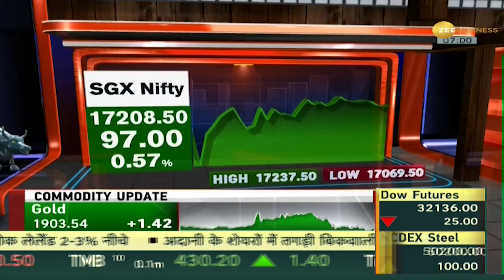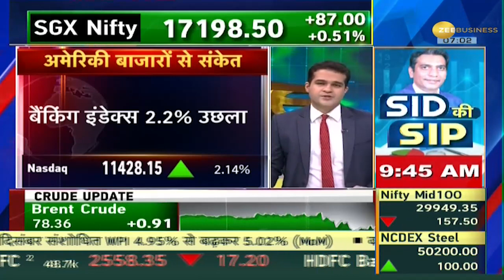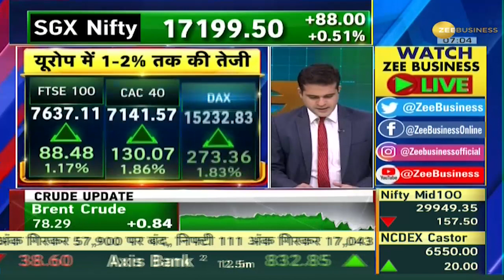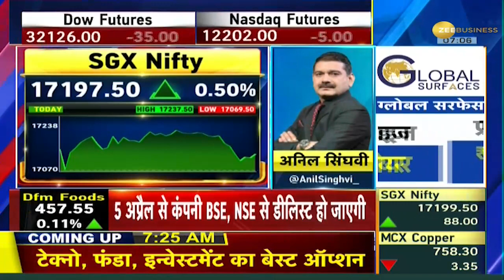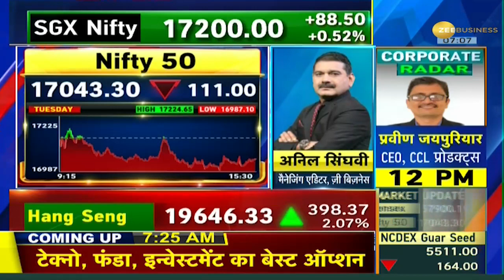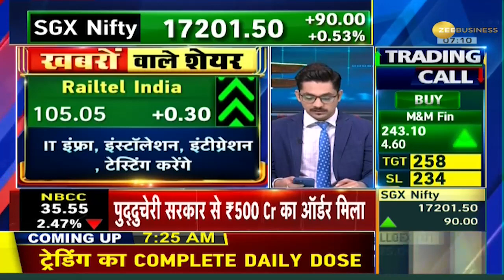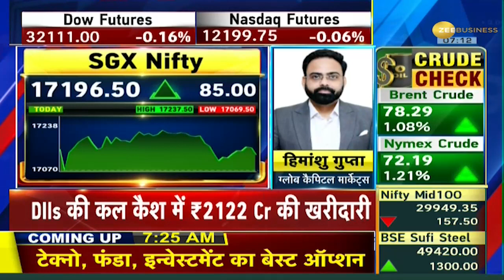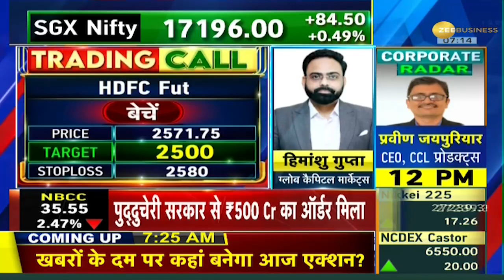Power Breakfast: Banking Stocks के Rebound पर Dow 300 अंक से ज्यादा उछला, Nasdaq 2% चढ़ा | Zee Biz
There was a good growth in Dow after the 5 days of decline. The Dow closed up 335 points amid volatility. Whereas, Nasdaq jumped more than 2% due to leadership in IT shares for the second consecutive day. Banking Index jumped 2.2%. Small banking stocks jumped 20-30%. In addition, Moody’s Investors Service revised its outlook on the US banking system to negative from stable. The 2-year bond yield rose 0.25% to 4.3%. The 10-year bond yield reached near 3.7%. Moreover, the US inflation rate was estimated at 6% in February. Today all eyes on the February Price Producer Index, Retail Sales of China, Industrial Output Data.

5 दिन की गिरावट के बाद Dow में अच्छी तेजी देखने को मिली. उतार-चढ़ाव के बीच Dow 335 अंक उछलकर बंद हुआ. वहीं, IT में लगातार दूसरे दिन लीडरशिप से Nasdaq 2% से ज्यादा उछला. Banking Index 2.2% उछला. छोटे बैंकिंग शेयरों में 20-30% का उछाल आया. इसके अलावा, मूडीज ने अमेरिका बैंकिंग सेक्टर में अपना आउटलुक स्टेबल से घटाकर नेगेटिव किया. 2 साल की बॉन्ड यील्ड 0.25% बढ़कर 4.3% पर पहुंच गई. 10 साल की बॉन्ड यील्ड 3.7% के पास पहुंच गई. वहीं, फरवरी में US की महंगाई दर अनुमान मुताबिक 6% रही. आज फरवरी प्राइस प्रोड्यूसर इंडेक्स, चीन के रिटेल बिक्री, इंडस्ट्रियल आउटपुट डाटा पर नजर रहेगी.